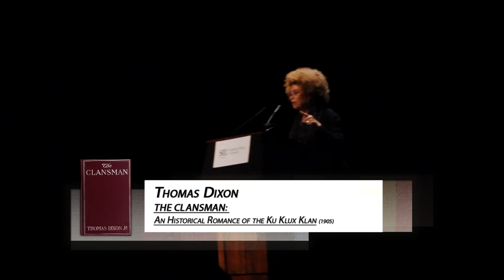Dr. Angela Davis on reconstruction and film: BIRTH OF A NATION (1915)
Dr. Angela Davis, writer, activist, guest lecturing at Southern Illinois University Carbondale on February 13, 2014, discussing emancipation, reconstruction and film Birth of a Nation (D.W. Griffith, 1915.) Handheld footage